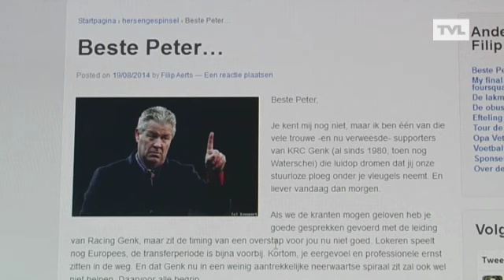Anastasiou lijkt geen zin te hebben in Genk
De zoektocht naar een nieuwe trainer bij Racing Genk blijft maar duren. De naam die vandaag viel was die van Yannis Anastasiou. Maar ook hij zou nu bedankt hebben voor de job. Op dit moment is hij trainer bij het Griekse Panathinaikos.